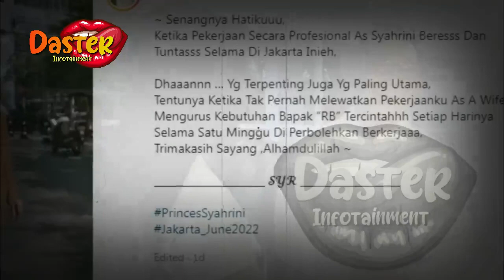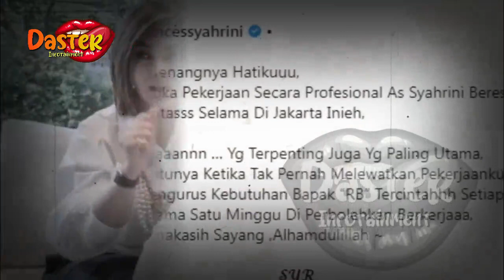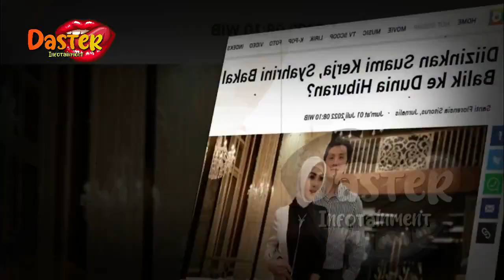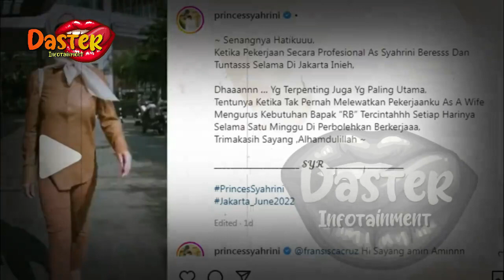BERTAHUN TAHUN JD BUD4K SYAHRINI, ASISTEN BONGKAR SIFAT ASLI SYAHRINI | gosip artis hari ini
insertlive,
insert today,
insert pagi,
insert siang,
infotainment,
indonesia,